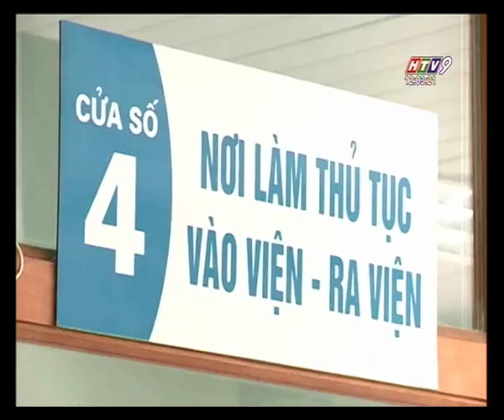Có thể khám bệnh bằng giấy hẹn cấp thẻ BHYT